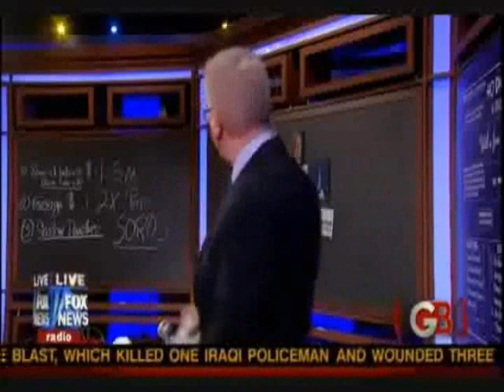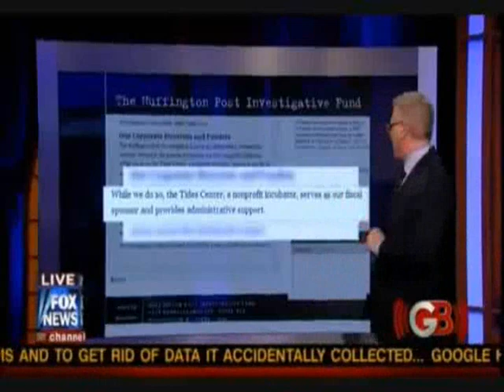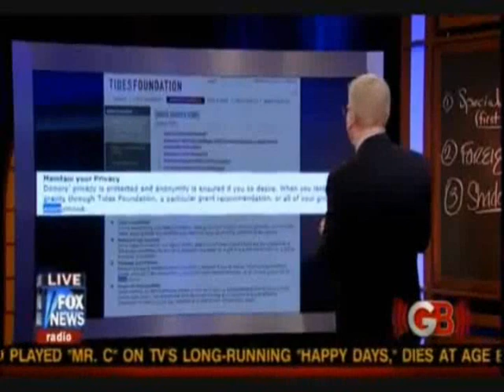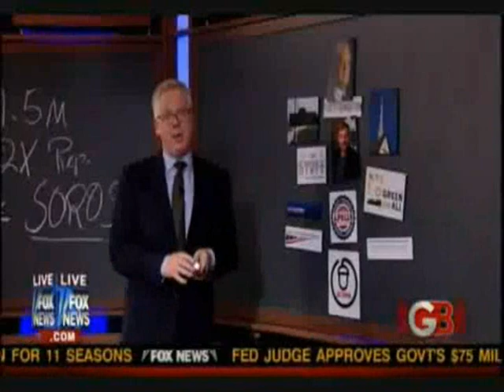Gee Wally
Glenn explains how the Beaver is going to get in trouble.